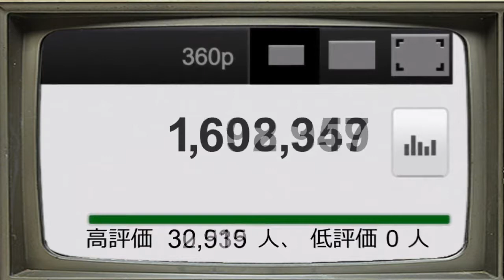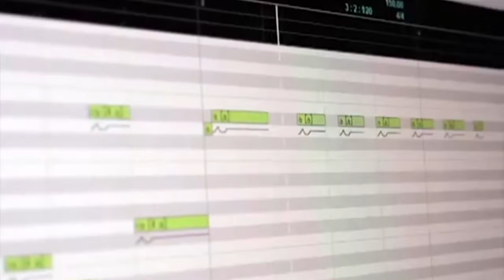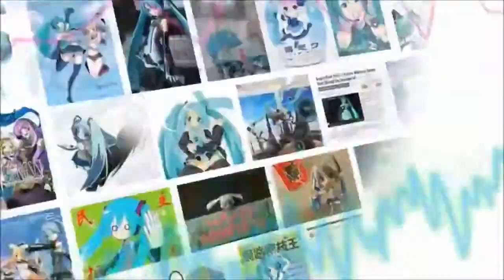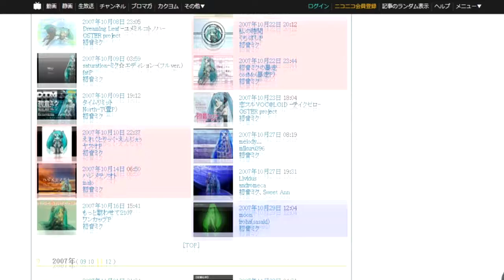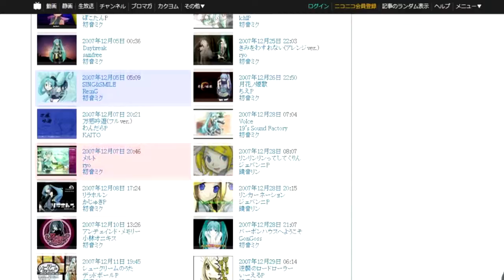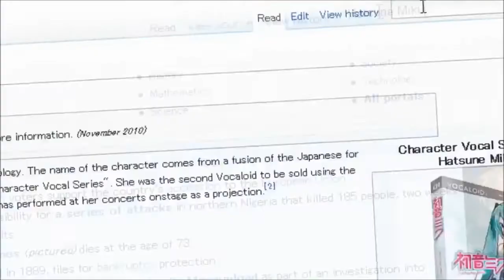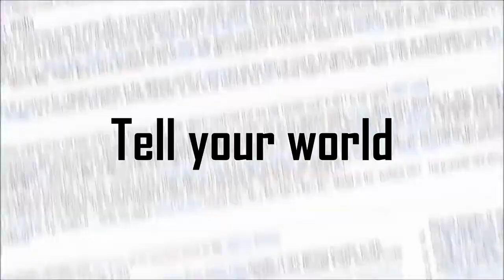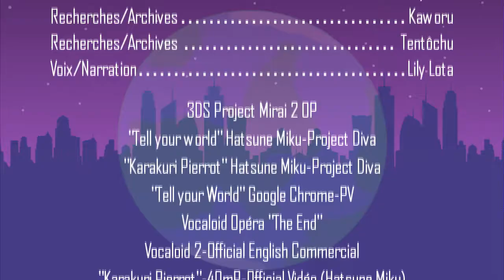[Lily Lota] #2 LES PRODUCTEURS/VOCALO-P [VOCALOID INFOS]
Coucou mes petits chats !

Je suis heureuse de vous retrouver pour ce nouvel épisode de « Vocaloid Infos » qui sera aujourd’hui consacré aux producteurs ou « Vocalo-P ».
Cette fois, j’ai décidé de faire intervenir un nouveau personnage dans la série.
Il s’agit d’une version chibi de moi-même (un peu comme Hachune Miku) qui se nomme « Mimy Mota » et dont pense m’en resservir à l’occasion.
Comme vous aurez pu le voir, elle est un peu « spéciale » ^.^

N’hésitez pas à me faire part de vos suggestions/avis/débats enflammés.

P.S : Je tenais à vous remercier quant à votre formidable participation récente sur la chaîne. En effet, mon dernier morceau « Bye-Bye » a fait un total de 300 vues en 3 jours, ce qu’aucune autre de mes vidéos n’avaient réussi jusqu’à présent.
Je sais que ça peut paraître peu mais me concernant, c’est une énorme et très encourageante progression. Encore merci à vous tous !

(J’ai connu ce morceau par le biais d’une vidéo de « Sarcastic French Fries », que je salue chaleureusement et dont je vous invite à visiter la chaîne parce que nous les filles ont adore « potiner » ^^)

POUR RESTER INFORMÉS DES SORTIES ET PAPOTER AVEC MOI C’EST PAR ICI